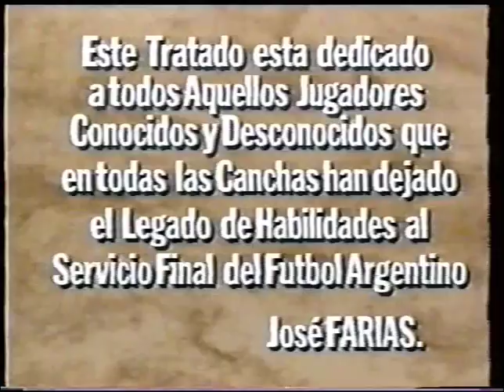Tecnica Individual Superior - Jose Urben Farías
"Este tratado está dedicado a todos aquellos jugadores conocidos y desconocidos que en todas las canchas han dejado el legado de habilidades al servicio final del fútbol argentino" (José Farías)

JOSÉ URBEN FARÍAS (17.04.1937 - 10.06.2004) fue un prestigioso jugador y entrenador argentino que triunfó en Francia.

En Argentina fue jugador de Boca Juniors (1957, 2 partidos y 1 gol), Gimnasia y Esgrima de La Plata (1958, 10 partidos y 3 goles), Lanús (1959, 1 partido), Los Andes (1960, 7 partidos y 7 goles en la Primera B y 1961, 13 partidos y 4 goles) y Huracán (1962, 1 partido).

Jugó en Francia en el Racing Club Paris (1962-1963, 6 partidos y 3 goles), en el Strasbourg (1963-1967, 127 partidos y 62 goles), en el Red Star (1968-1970, 94 partidos y 26 goles) y en el Toulouse (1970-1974, 49 partidos y 10 goles).

Se graduó de Director Técnico de Fútbol en la Federación Francesa de Fútbol

En Francia dirigió al Toulouse FC (1970–1972) y al Red Star (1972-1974)
En Argentina fue director técnico de Unión de Santa Fé (1976) y Temperley (1977)

En 1993 formó la Escuela de Técnicos n°62, reconocida por ATFA, en el Club Teléfonos de Vicente López, donde fue su director hasta 2004, cuando falleció. Estando aún en vida se lo reconoció dándole el nombre a la Escuela.

La Embajada Francesa en Argentina le dio la medalla de honor y mérito a las relaciones franco argentinas.

Fue miembro de la Comisión Directiva de la Asociación de Técnicos del Fútbol Argentino (ATFA) y presidente de la Unión Latinoamericana de Entrenadores de Fútbol (ULEF)

Dejó este video sobre la TÉCNICA INDIVIDUAL SUPERIOR de gran valor académico, que desde la Escuela de Técnicos de Vicente López decidimos compartir con todo el mundo a través de YouTube.